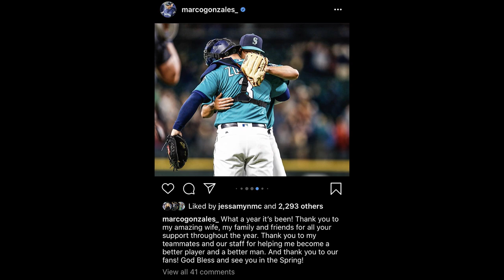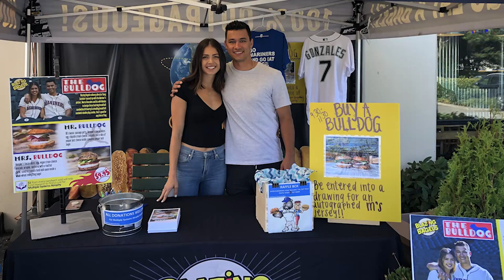Seattle Mariners Marco Gonzales joins Ryan Rowland-Smith on The Top Step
Marco Gonzales is the number one starting pitcher for the Seattle Mariners and is fresh off a 4 year $30m contract extension.
He went from being an under the radar mediocre high school player to a first rounder. Was traded away after injury and is now one of the best pitchers in Major League Baseball!